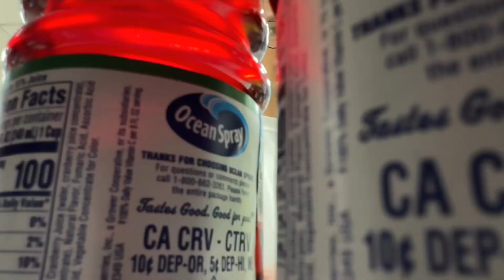Dollar Tree in NY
Dollar tree in New York USA